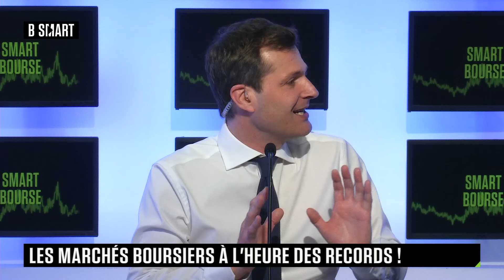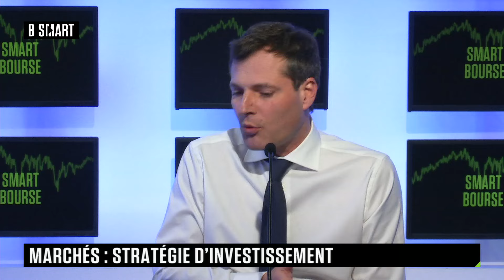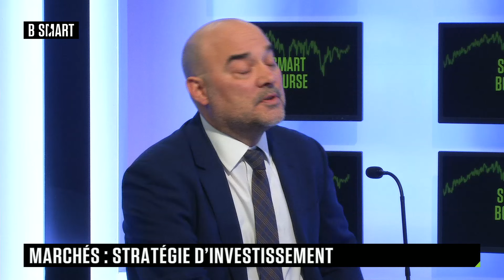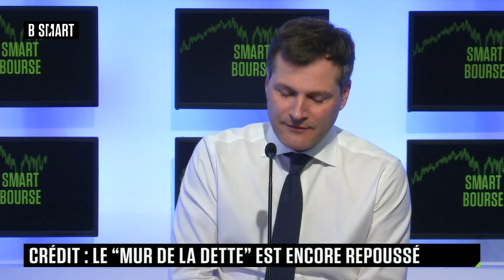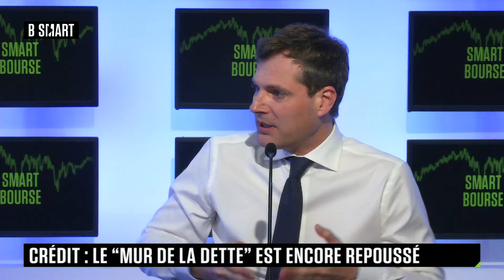SMART BOURSE - Taux : et si la FED retardait encore ses baisses ?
Lundi 4 mars 2024, SMART BOURSE reçoit Andrew Etherington (Head of Multi-Asset Total Return, AXA IM) , Julien Moutier (Directeur des Gestions Obligataires, Groupama AM) et Olivier Raingeard (Directeur des investissements, Neuflize OBC)